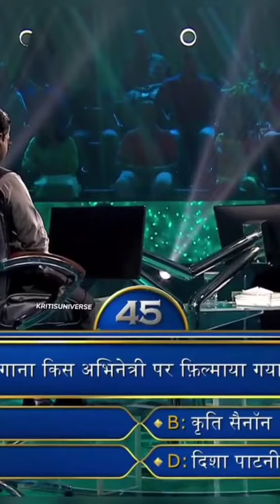This Made My Day! |KBC|Amitabh Bachchan|Mimi|Kriti Sanon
This Made My Day!

Thank you so much @AmiyabhBachchan Sir.